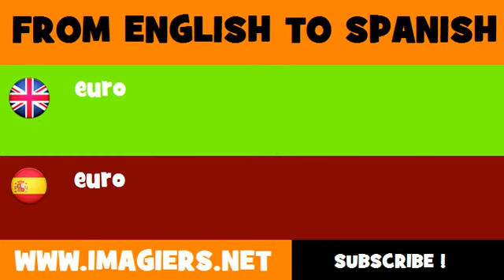ESPAÑOL = INGLÉS = euro